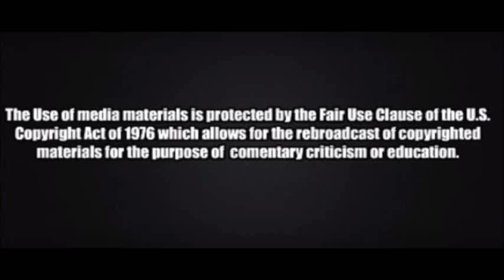President Donald Trump speech before Republican Democrat baseball game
Before the game started between the republicans and the democrats Donald trump made a short speech and here it is.